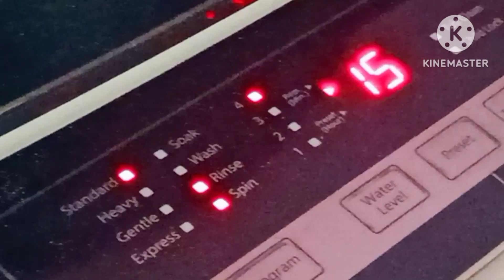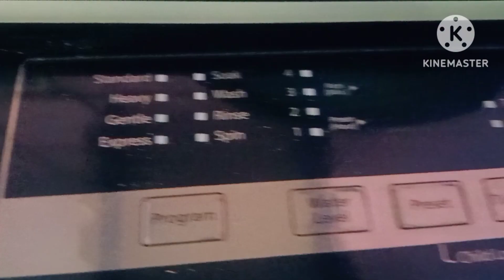Aaj Pani Nahi Aye Mumbai... |Ishrat Khan Ik Kitchen Vlogs